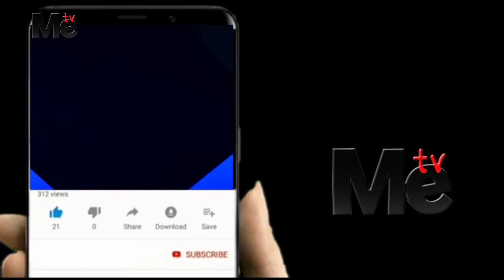DU.WAZUNGU WALIO IKASHIFU ZANZIBAR WAOMBA RADHI MBELE YA RC AYOUB.